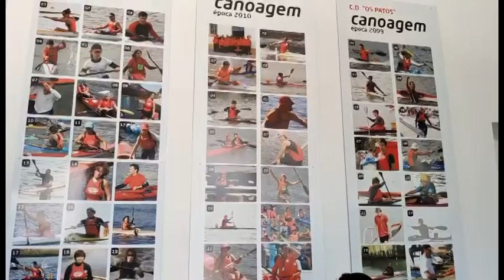Abrantes Entrevista a Francisca Laia, médica abrantina e canoísta olímpica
Francisca Laia, 27 anos, nasceu a 31 de maio de 1994, em Abrantes, iniciou o seu percurso desportivo, na canoagem, com seis anos, no Clube Desportivo Os Patos, em Rossio ao Sul do Tejo. Uma carreira a colecionar medalhas nacionais e internacionais, detentora de 76 medalhas, 53 das quais conquistadas aos serviço dos rossienses. O ponto mais alto da sua carreira atingiu-o com a participação nos Jogos Olímpicos do Rio de Janeiro, em 2016. Kika, como é conhecida no meio da modalidade, em janeiro deste ano saiu do Sporting Clube de Portugal “com uma enorme tristeza”, ao fim de cinco anos de “dedicação e empenho diário”, e regressou a casa. Atualmente detém a marca de 13ª melhor canoísta a nível mundial. Estudou Medicina na Universidade de Coimbra e quer que o seu futuro passe pela prática clínica.